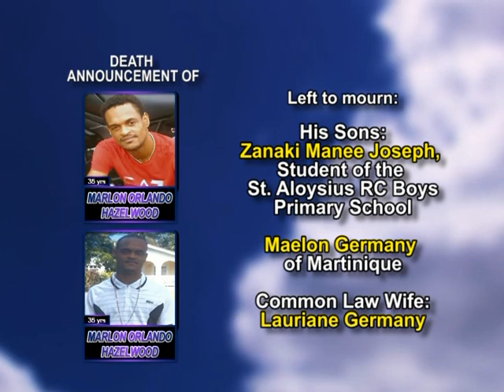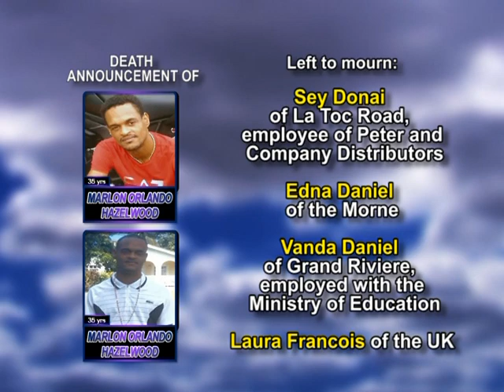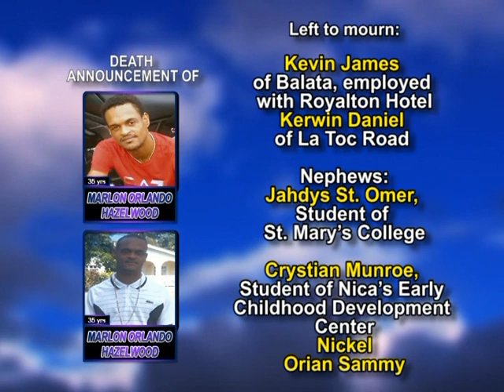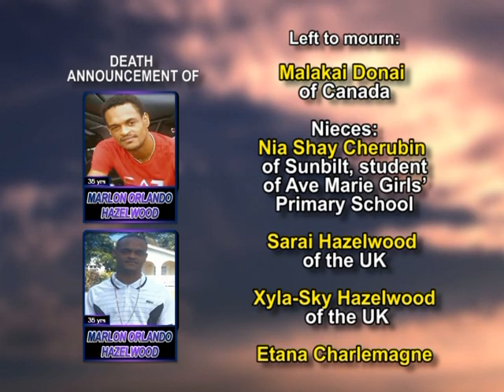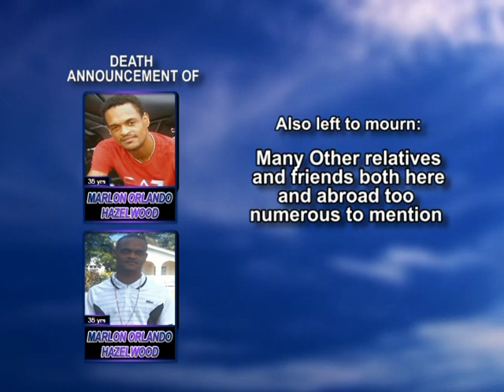Marlon Orlando Hazelwood long 1